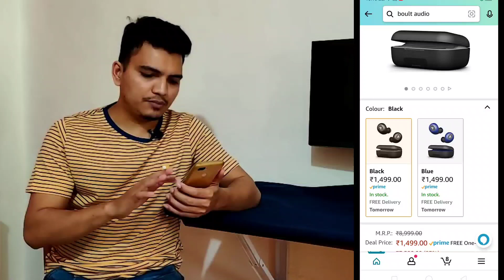Best Headphones to Buy on Online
Best Headphones to Buy on Amazon great republic day sale | Amazon Sale Offer on Headphones |

Hi ConsumerZilla Family - Below are few recommended products I have been using personally..

SLOVIC Resistance Tube
Boult Audio AirBass PowerBuds
boAt Rockerz 550 Bluetooth Wireless Over Ear Headphone with Mic
Acer 21.5 Inch FHD Ultra Slim Monitor
TP-Link AC1200 Archer A6 Smart WiFi Wireless Internet Router
Artis S21 2.0 Channel Stereo USB
Reach Dumbbell Round Dumbbell Set
Waterproof Bike Cover
Case u webcam
LEGO 10715 Classic Bricks
Dr Trust Finger Tip Pulse Oximeter
Amazone Baby Proofing Edge & Corner Guards
BOYA by-M1 Pro Omni-Directional MIC
Eco Valley Organic Green Tea

notifications to get notified immediately when I publish a new video.
to your queries with my best efforts.

The content in this video is strictly for educational and for informational purposes only.This video or any other videos I had made may have minor mistakes, So viewers are requested to always do their own research before buying any product. This video is only made to share my
experience and information with my viewers.